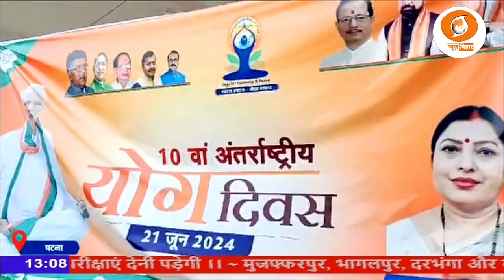योग दिवस के मौके पर पटना सिटी में गंगा किनारे स्थित कंगन घाट पर कार्यक्रम का आयोजन हुआ।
इस अवसर पर भाजपा की राज्यसभा सांसद धर्मशीला गुप्ता ने बड़ी संख्या में लोगों के साथ योग किया।